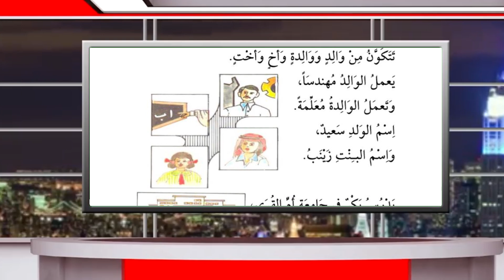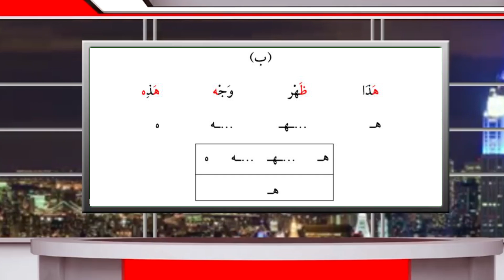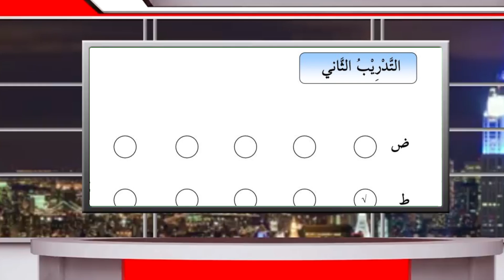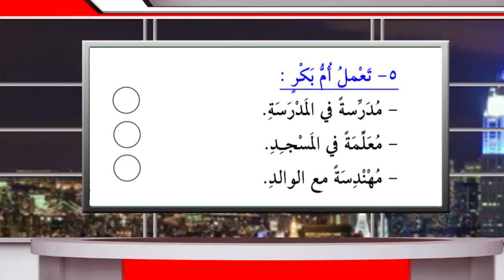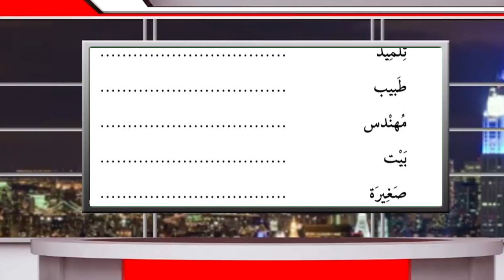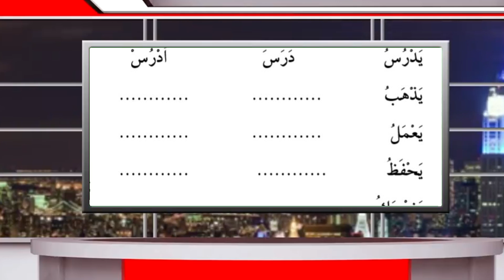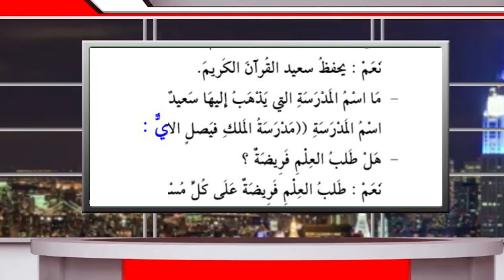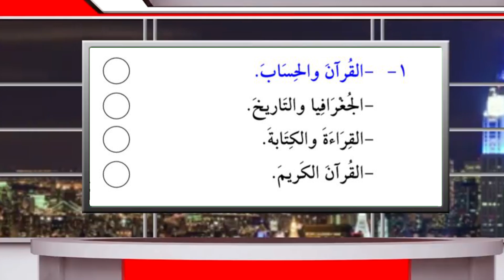درس نزدهم | دروس عربی برای عجم